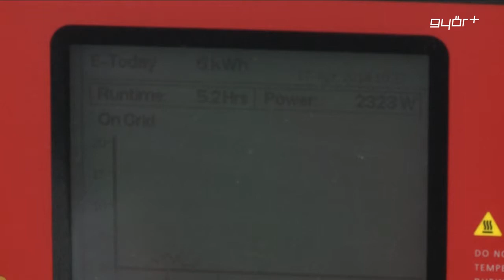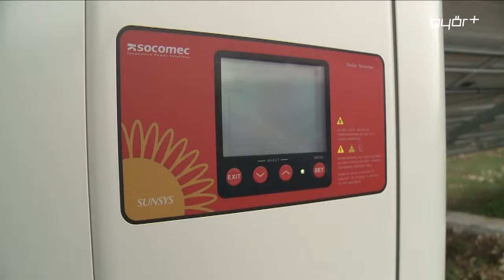Napos oldal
500 kW-os naperőmű kezdte meg működését Veszprémben. A beruházás 380 millió forintba került, amelynek 50%-át európai uniós pályázati pénzből finanszírozták. A létesítményt mindössze 3 hónap alatt egy győri cég építette meg.